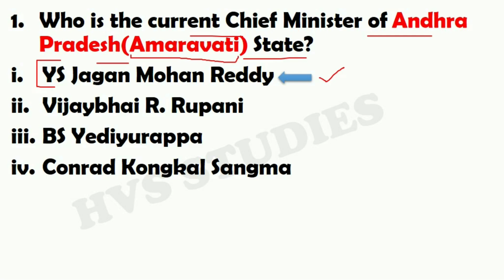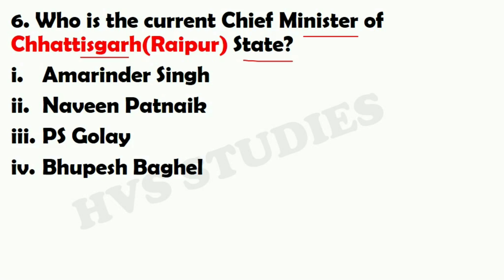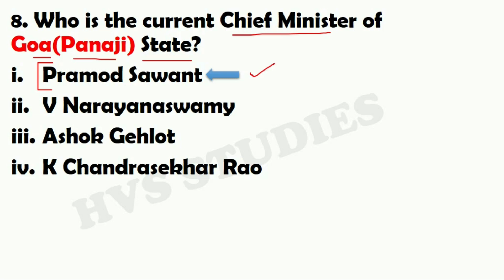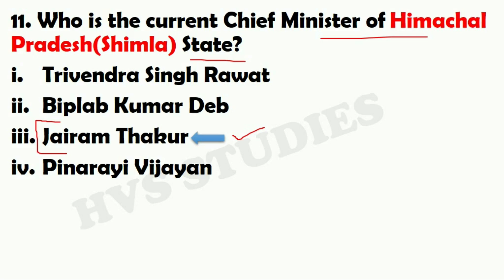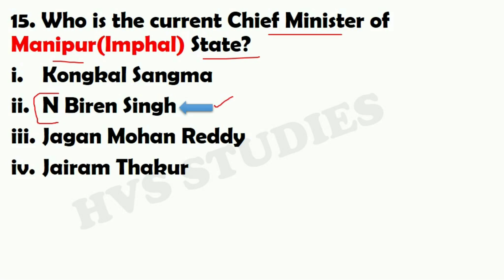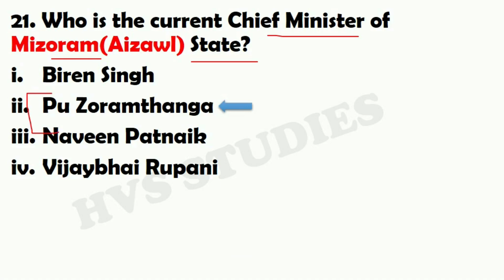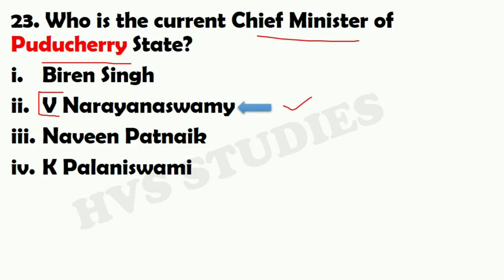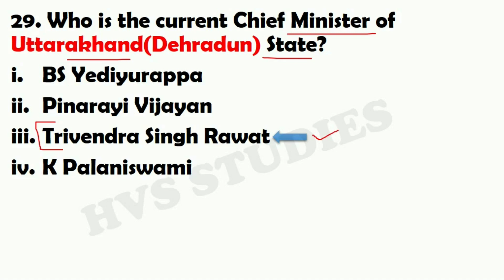CM'S of all States in India 2021 | Indian State Capital | rajya rajdhani mukhyamantri 2021 Updated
cm governor all states india trick 2020,
cm governor all states india,
cm governor all states india 2020,
cm governor trick,
cm governor all states india trick 2020 in english,
cm governor all states india trick,
cm governor 2020,
cm governor all states india trick 2020 crazy gktrick,
cm and governor by bhunesh sir,
cm governor cj,
state cm governor capital 2020,
cm and governor crazy gktrick,
indian states cm governor and capital,
cm and governor current affairs,
cm and governor,
cm and governors,
cm & governor,
cm and governor of india 2020 trick,
cm and governor of india 2020,
cm and governor of india 2021 trick,
cm and governor of india 2020 trick gk mahatmaji,
cm and governor of india 2020 in english,
cm and governor of india 2020 crazy gktrick,
cm & governor list of india 2020,
cm & governor list of india 2020 trick,
all state cm & governor list 2020,
cm and governor list,
cm & governor of india 2020,
cm or governor trick 2020,
cm and governor of state 2020,
india cm governor trick,
cm and governor of union territories,
state cm governor 2020,
cm and governor list 2020
mukhyamantri rajyapal 2020,
mukhyamantri rajyapal yaad karne ki trick,
mukhyamantri rajyapal trick,
rajya rajdhani mukhyamantri rajyapal,
rajya mukhyamantri rajyapal,
rajdhani mukhyamantri rajyapal,
mukhyamantri aur rajyapal 2020,
rajya rajdhani rajyapal mukhyamantri 2020,
crazy gktrick rajyapal mukhyamantri,
mukhyamantri or rajyapal list 2020,
rajyapal or mukhyamantri new,
rajyapal or mukhyamantri,
mukhyamantri aur rajyapal,
rajya rajdhani rajyapal mukhyamantri,
rajya rajyapal mukhyamantri,
rajya rajdhani rajyapal mukhyamantri trick,
rajdhani rajyapal mukhyamantri,
rajyapal and mukhyamantri trick 2020